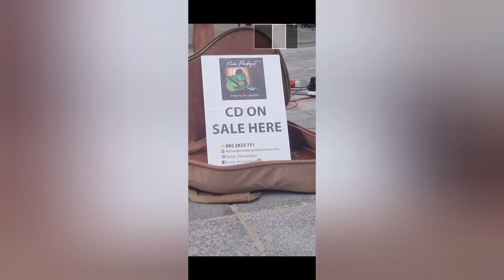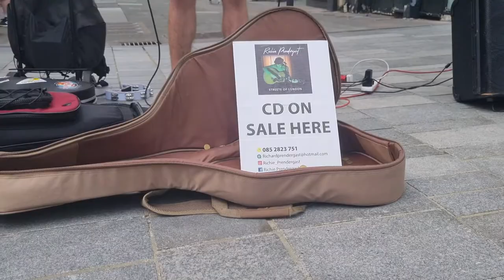Two amazing buskers in cork city let me record and wow , amazing cover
Cork city talent.